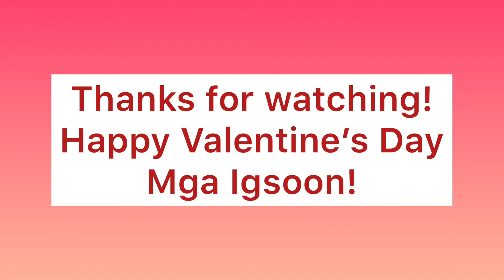Learn Valentine’s Phrases in Tagalog and Bisaya! ❤️/Odette segura Abregana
Musician: Jef